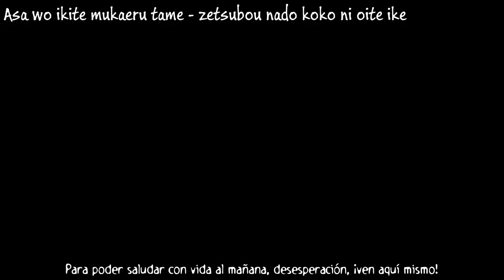Kouhey - AMAZING BREAK (Terraformars) 「Sub esp + Romaji」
Vocal Original: TERRASPEX
Cover musical, vocal: Kouhey (@kouhey0427 - mylist/10542711)

Cover e instrumentación original hecho por Kouhey del Opening de Terraformars

Voy a estar vigilando este vídeo durante unos días. Así que puede ser borrado.
0:58 Error, es yuke en vez de ike